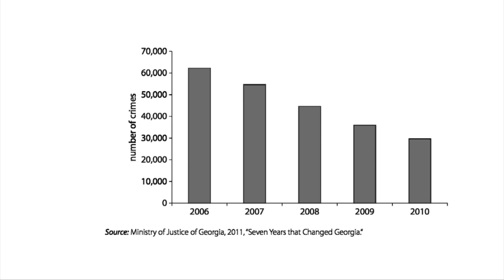Better Governance: How It's Done featuring Eka Gigauri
Eka Gigauri, Executive Director of Transparency International Georgia and former Interior Ministry official, describes Georgia's campaign to reduce corruption in the Border Police in a conversation with Francis Fukuyama.

Filmed at Stanford CDDRL's Leadership Academy for Development training in Tblisi, Georgia, in January 2016.